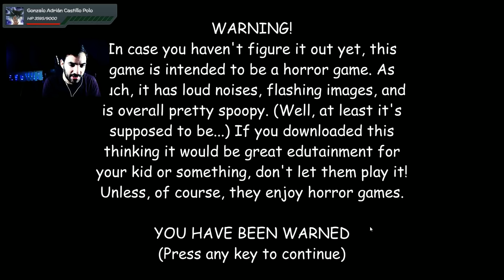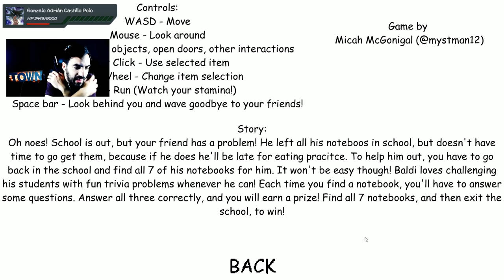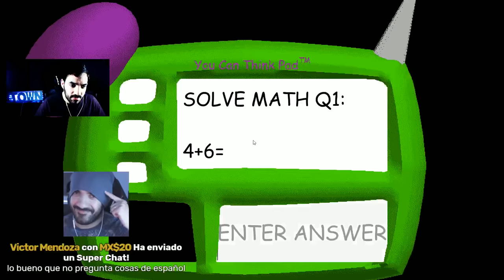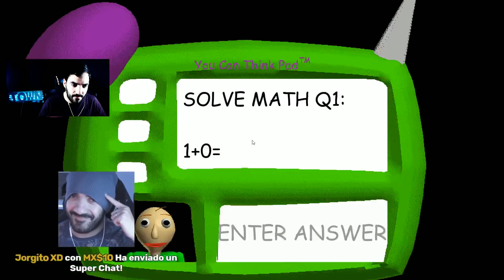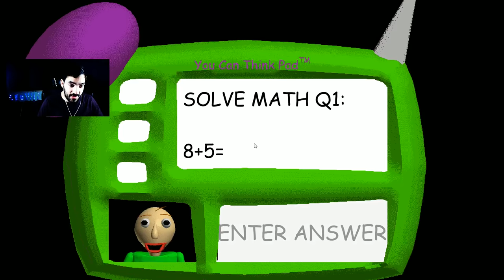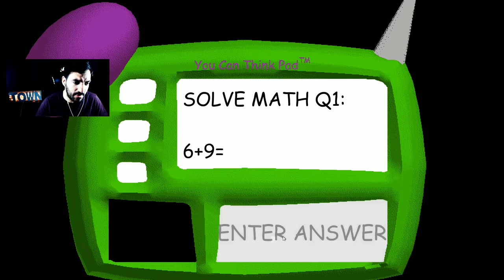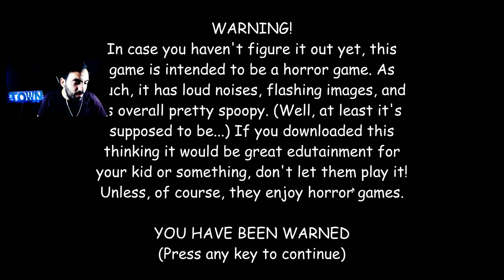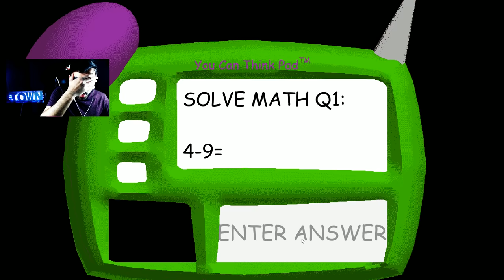CON ESTE PROFESOR NO QUERRÁS VOLVER A LA ESCUELA | Baldi's Basics In Education and Learning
Código creador FORTNITE - ITOWN

⌚ Verás mis vídeos 30 MINUTOS ANTES de su publicación
😍 Lucirás un AVATAR EXCLUSIVO muy chulo junto a tu nombre
📸 Verás FOTOS y POSTS míos exclusivos desde "COMUNIDAD"
💬 Habla conmigo en un CHAT PRIVADO al final de cada directo
🎮 TÚ ELIJES QUE JUEGO JUGARÉ cada domingo en directown
😲Tendrás EMOJIS EXCLUSIVOS para usar en chats de directo
👋 Serás saludado en TODOS los directos que participes
🙊 Elegiréis los NUEVOS EMOJIS que se implementen en el canal

*Es muy importante que estén pendientes de la pestaña "COMUNIDAD" en Youtube para disfrutar de todas las ventajas

Gustaaaa

Ufff, este profesor da miedo T.T